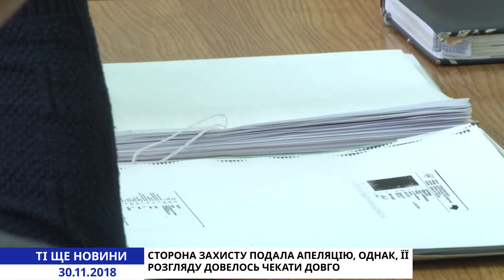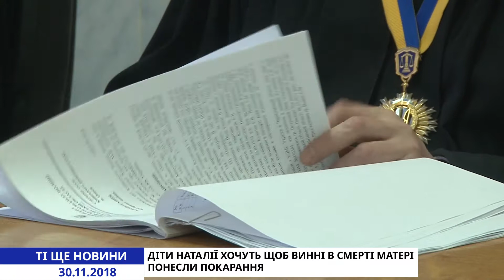Ті ще новини (30.11.2018) чи є справедливість?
ВодІй однієї з автівок, яка збила Наталію Бєлоусову два тижні тому поблизу селища Хлібодарське, подав апеляцію. Він не згоден із запобіжним заходом, та і особливо винним у смерті жінки себе не вважає. Але як завжди, останнє слово за судом.